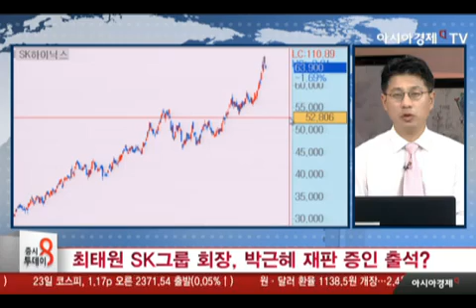최태원 SK그룹 회장, 박근혜 재판 증인 출석?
2015년 8ᆞ15 특사 포함…특혜성 논란 지속
박근혜 재판 증인 출석…추가 지원 여부
10대 그룹주, 삼성제외 시총 증가
SK하이닉스, 올해 들어 45% 상승
2분기 영업이익 3조원 시대, 기대감 ↑
우선협상대상, 美 WD 매각 중단 가처분신청